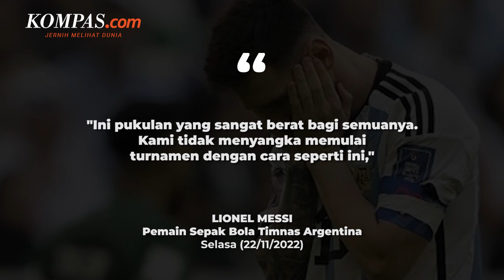Kata Messi Usai Argentina Dihajar Arab Saudi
Lionel Messi buka suara usai kekalahan tragis timnas Argentina dari Arab Saudi di Piala Dunia 2022.
Timnas Argentina menghadapi Arab Saudi pada pertandingan pertama Grup C Piala Dunia 2022, yang digelar di Lusail Stadium, Doha, Qatar pada Selasa (22/11/2022).
Akibat kekalahan ini, timnas Argentina menjadi juru kunci alias menempati peringkat keempat Grup C Piala Dunia 2022.

Penulis: Faisal Raihan
Penulis Naskah: David Satya Putra
Narator: David Satya Putra
Video Editor: Muhammad Zukhruf Tamzidillah
Produser: Adil Pradipta